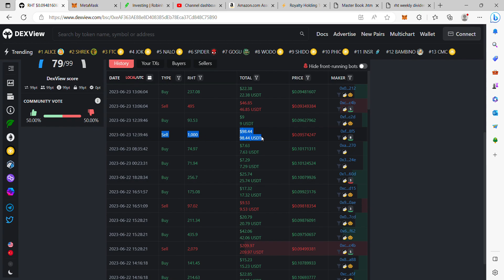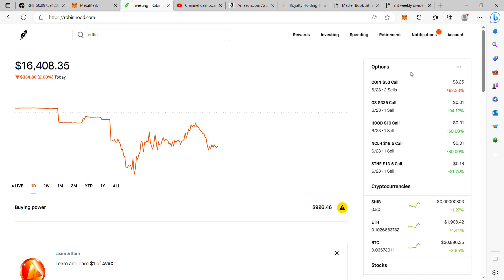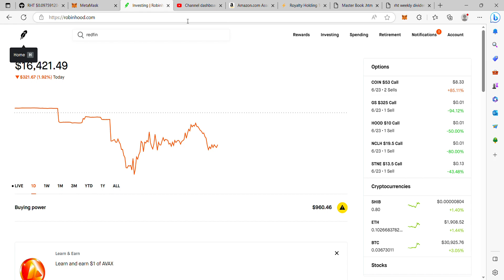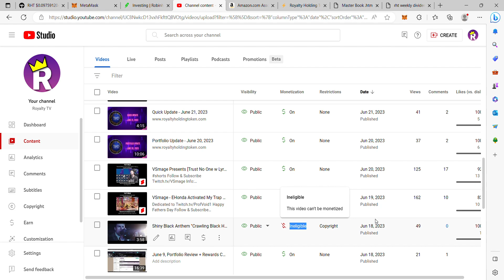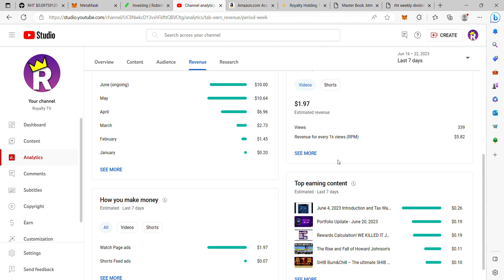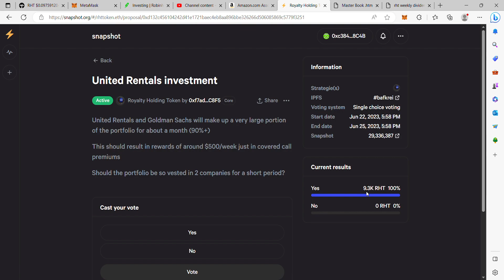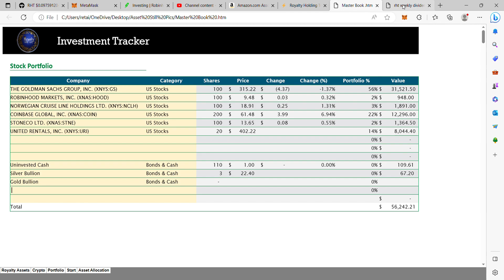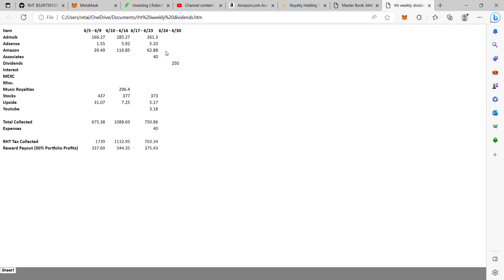Rewards Calculation and Stock Gamplan June 23, 2023